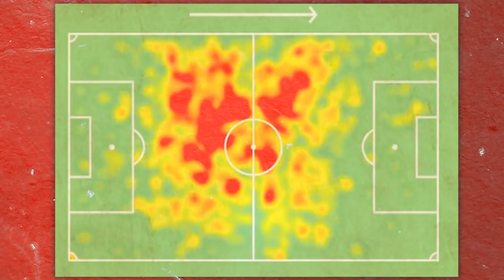ANÁLISE TÁTICA: COMO SEBÁSTIAN GOMEZ PODE AJUDAR O ATHLETICO?